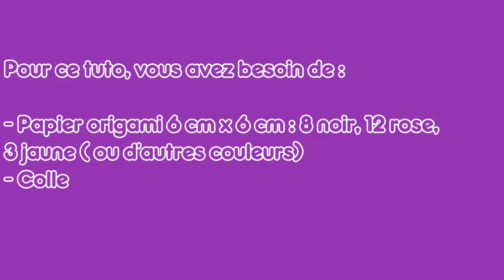Créer un tableau en origami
👉 Pionnière du genre, la MMI est un centre de médiation des savoirs dédié aux sciences mathématiques et informatiques via une approche vivante, ludique et pluridisciplinaire. Entièrement piloté par des enseignants-chercheurs passionnés, c’est un lieu où convergent : science, art, musique, histoire, architecture… pour une expérience nouvelle des mathématiques et de l’informatique !

mmi-lyon.fr